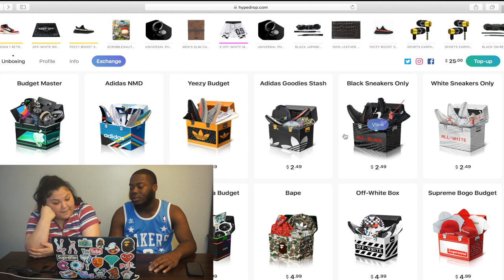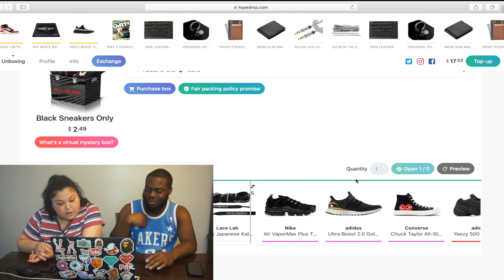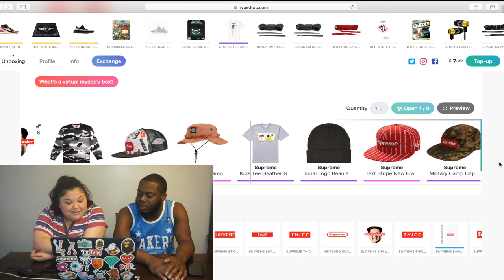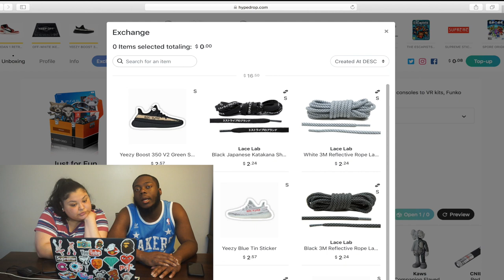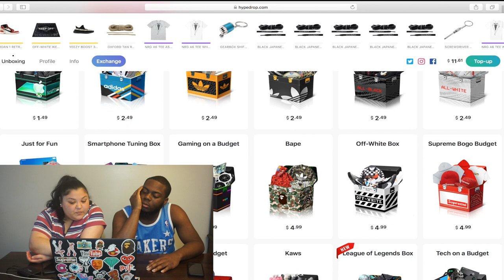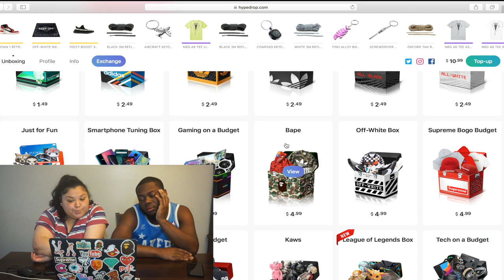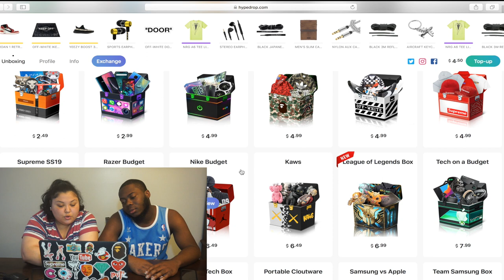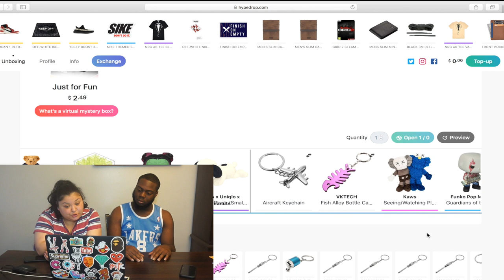DID WE GET GOLD?!?!?! | HYPEDROP MYSTERY UNBOXING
Songs:
Sir Rahmal Beats - Spectrum